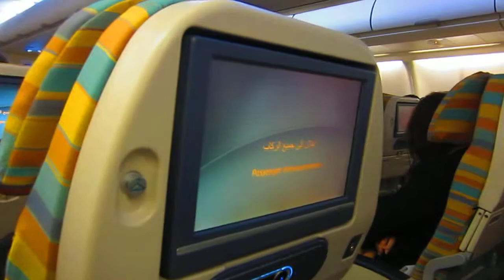OMAN AIR Airbus A330 Cabin View BKK-MCT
Flight to Muscat, Eco cabin view. Was a nice flight.
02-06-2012